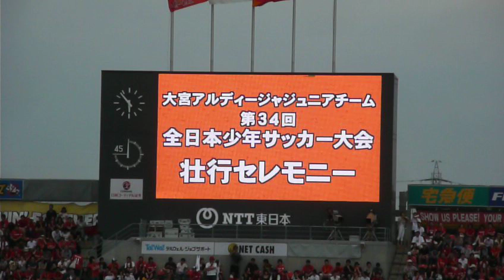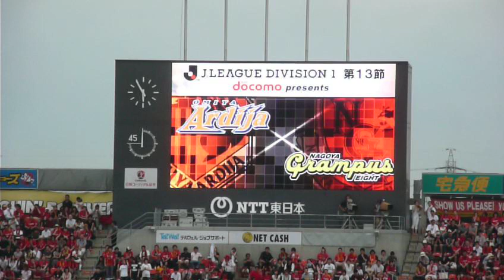大宮アルディージャジュニアチーム壮行セレモニー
大宮アルディージャジュニアチーム
第34回全日本少年サッカー大会壮行セレモニー
2010年7月17日 NACK5スタジアム大宮
山田陸キャプテンあいさつ